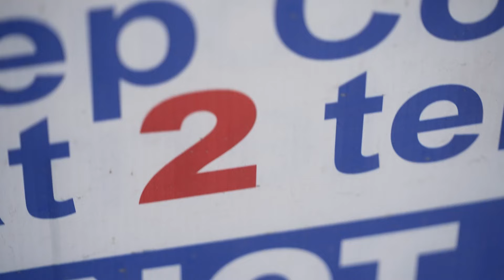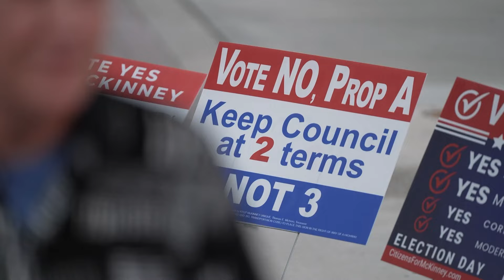McKinney, TX voters to decide term limits for some elected officials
Voters will decide on a proposition that could extend term limits for some elected officials. Opponents say the way it is worded on the ballot is misleading.